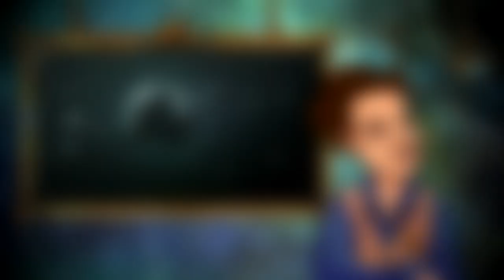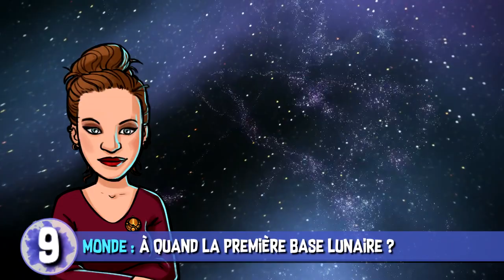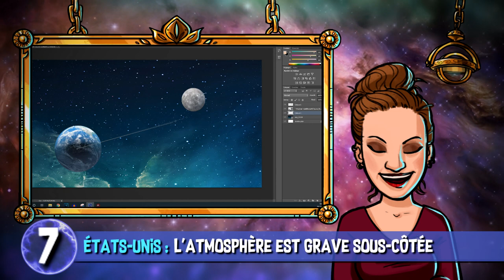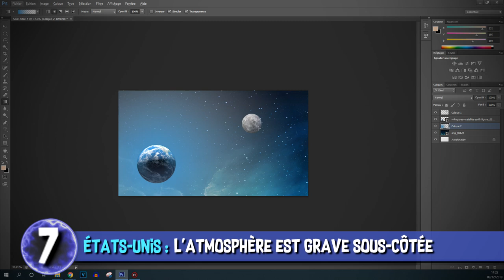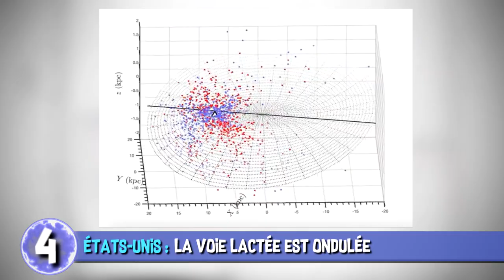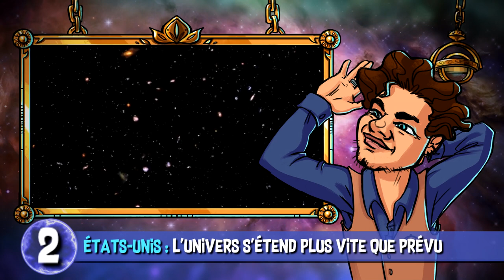Les 10 plus grandes avancées astronomiques de 2019 - AstroClass #4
L’Astrolabe vous présente les dernières actualités Sciences et High-Tech décortiquées en vidéo. Alors, est-ce que vous aviez suivi toutes ces avancées astronomiques ?

 SOURCES :
11:55 10) Les images de M87

10:22 9) L’univers s’étend plus rapidement que prévu

08:56 8) De la vapeur d’eau sur une exoplanète

07:51 7) Voie lactée tordue

06:55 6) Mars a eu l’activité volcanique la plus intense du système solaire !

05:41 5) La planète 9

04:28 4) L’atmosphère s’étend plus loin qu’on le pensait

03:31 3) La Nasa va retourner sur Titan

02:06 2) La colonisation de la Lune

00:58 1) Plus de 25 000 astéroïdes menacent la Terre

MUSIQUES DANS L’ORDRE :
♫ Nutcracker - Ballpoint
♫ Fun While It Lasted - Emil Axelsson
♫ Young Boy - Damma Beatz
♫ Mellow-lofi-hip-hop-beat-outside-chill-study-type-beats-2019 - Lavito-beats
♫ Looking Back (SLCT Remix)  (Instrumental Version) - Gloria Tells
♫ The Von Trapp Family Choir
♫ LATASHA Whitefish Salad
♫ See Me There - Damma Beatz
♫ Deus Ex Human Revolution Soundtrack Icarus Main Theme
♫ Alliance The Speed Of Light Epic Orchestral Intense

EXTRAITS DE FILMS DANS L’ORDRE :
✦ First Man - Damien Chazelle (2018)
✦ C’est pas sorcier -Atmosphère
✦ 2012 - Roland Emmerich (2009)
✦ Passenger - Morten Tyldum et non pas Iggy Pop (2016)
✦Reportage - France 3

Réalisation & voix off : Poisson Fécond
Script & montage : Arnaud SIMON
Thème principal : Paul-Alexandre DOURNEL